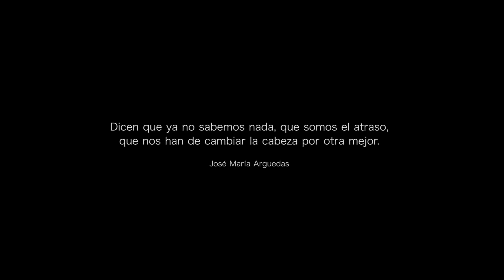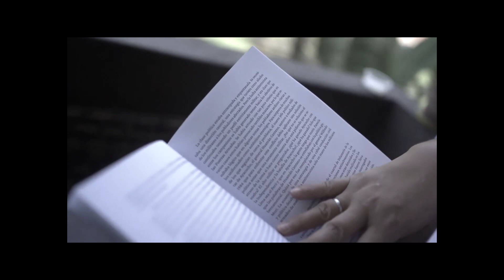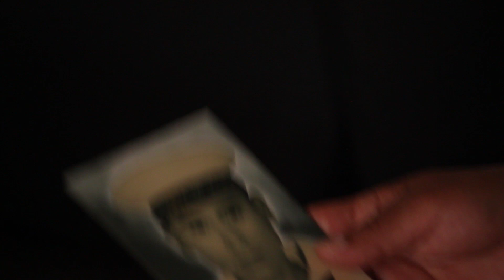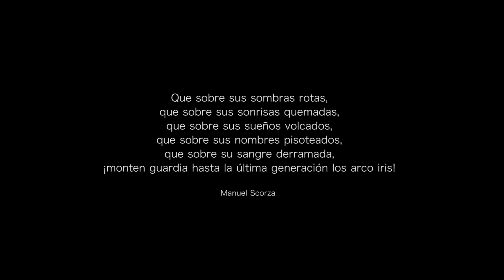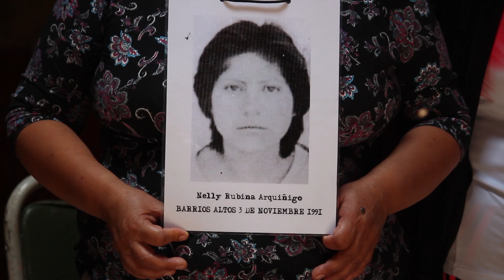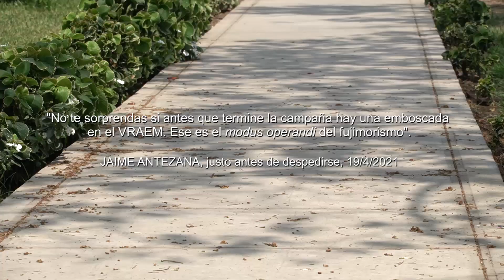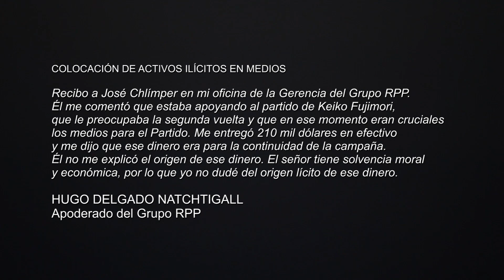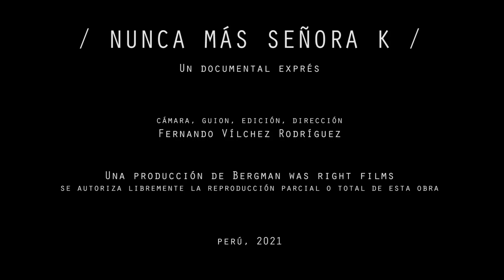Nunca más señora K (2021)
[Sinopsis]

Las familias recuerdan. El fiscal advierte un peligro inminente. Víctimas y ciudadanxs comparten experiencias, sentimientos y advertencias sobre un régimen que busca perpetuarse una vez más. A la mochila del padre se suman los crímenes de la hija. Voces del presente y del pasado se entrecruzan en un país que parece eternamente condenado a sufrir la misma dinastía una y otra vez.

/ NUNCA MÁS SEÑORA K /
Un documental exprés

Dirección, cámara, guion, edición
FERNANDO VÍLCHEZ RODRÍGUEZ

Sonido
SEIJI SHIMABUKURO

XXXXXX XXXXXXXX

Ayudante de dirección Entrevistas a Familiares
LORENA ESCALA VIGNOLO

Producción Periodística
CLAUDIA CISNEROS
LIA CRON
LARRY CHALHUANCA
CATALINA LA O

Cámara Entrevista Rute Zúñiga
JOHAN CARRASCO

Sonido Entrevista José Domingo Pérez
ANA KARINA BARANDIARÁN

Sonido Entrevista Jaime Antezana
HHHHHHH HHHHH

Póster
CARLOS VILLALOBOS

MARTÍN LÓPEZ
VERO FERRARI
CLAUDIA ARTEAGA
LUISA ELLERMEIER
COLECTIVO SILENCIO

Y la presencia de
TAMBORAS RESISTENCIA

Una producción de BERGMAN WAS RIGHT FILMS
Perú, 2021

Se autoriza la reproducción parcial o total de esta obra